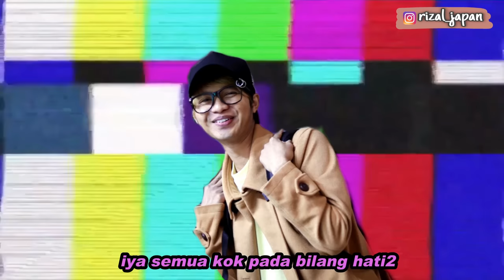BUKA PUASA BARENG YUMI, AWALNYA BILANG SUKA PEDES, PAS NYOBA SAMBEL INDONESIA, EH MALAH.. HAHAHA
HALO REK !!!
kali ini kita buka puasa bareng model cewek jepang nih , MIYAZAKI YUMI ,, baik banget ,,,, dan humble ya ,,, rugi bgt deh kalo gak follow instagramnya ...
banyak foto2 yg keren juga di instagramnya ...
so,,  follow instagramnya ya  ..

oh iya rek ...
yg mau rekaman secara online .. langsung aja Dm ke instagram nya ya rek

RIZAL JAPAN